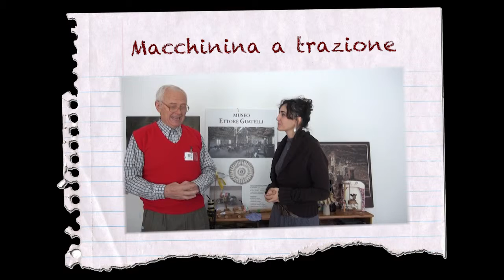La macchinina a trazione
Luigi del Museo Guatelli insegna a Francesca a realizzare una macchinina a trazione fatta con stecchini, tappi di sughero e pezzetti di legno.